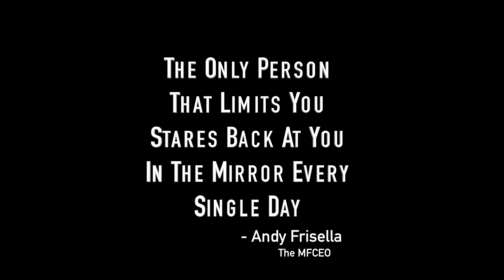Ive Defeated Myself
Call it a teaser?